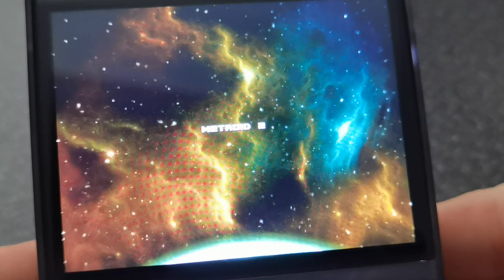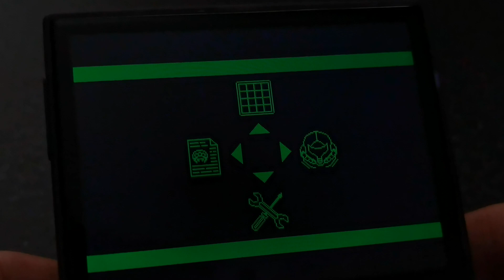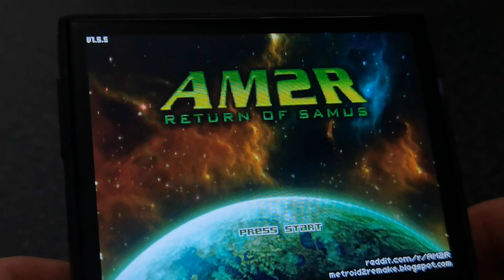RG35XX Port of AM2R Koriki Beta 0.7.1 (Another Metroid 2 Remake)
Ported to RG35XX by Johnny on Flame

If you like this port of AM2R, consider to support developer

You can support acmeplus with his Retroarch, Batocera and Koriki development and buy him Coffee here :)

For chat and discussion you are welcome to join Retro Handhelds Discord Server: